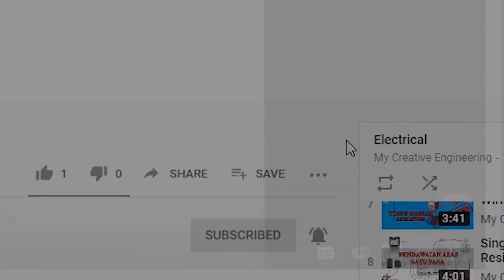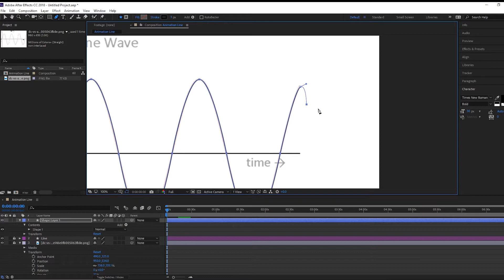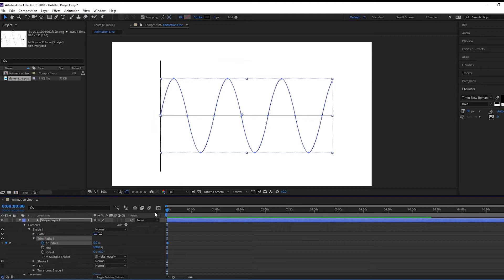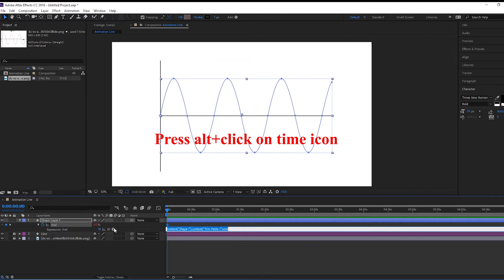How To Animate a Line in After Effects ✔ | Waveform | Electrical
Description:

In this After Effects tutorial we show you how to make an animated line in After Effects. This can be used to create any kind of custom animation along any created path (pen tools) within a shape layer!